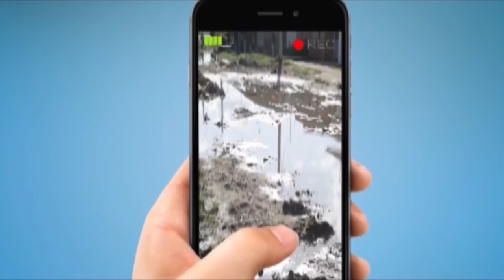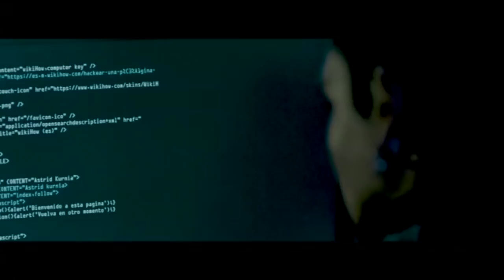NOTICIERO LA LUPA ARAUCANA 29 MARZO 2019